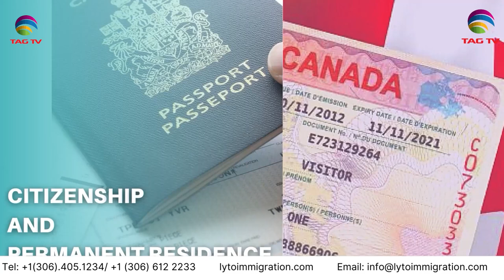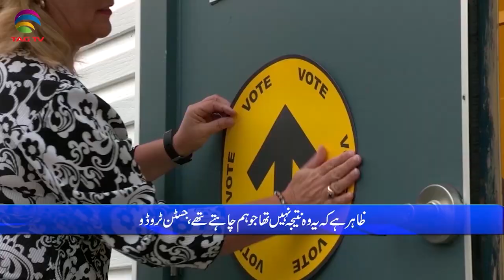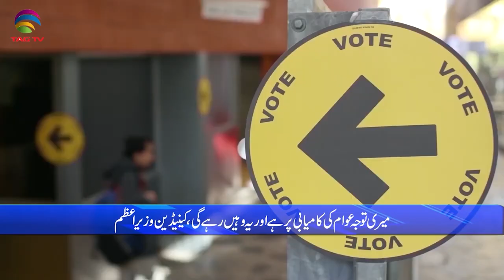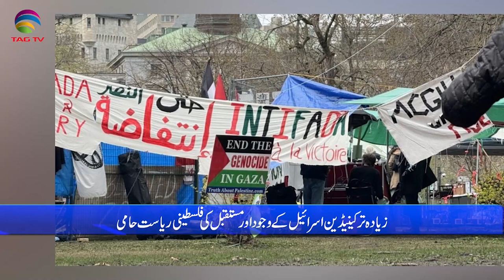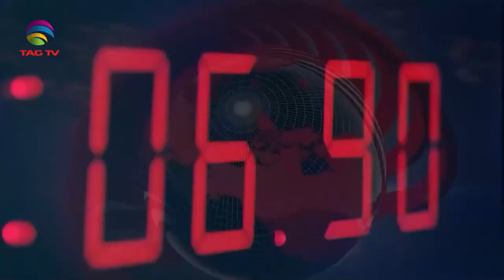International and Canadian News - 26 june, 2024